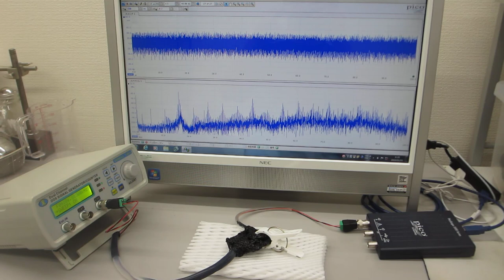メガヘルツの超音波発振制御（超音波システムの開発技術 ultrasonic-labo）